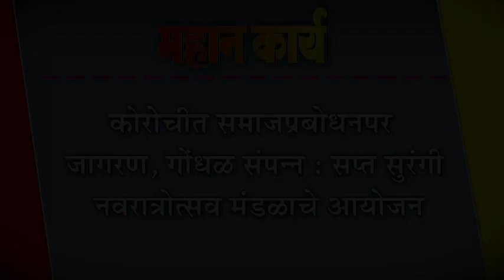कोरोचीत समाजप्रबोधनपर जागरण, गोंधळ संपन्न : सप्त सुरंगी नवरात्रोत्सव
कोरोचीत समाजप्रबोधनपर जागरण, गोंधळ संपन्न : सप्त सुरंगी नवरात्रोत्सव मंडळाचे आयोजन